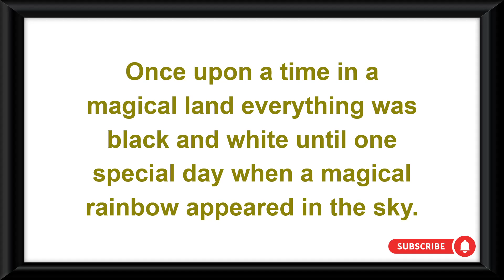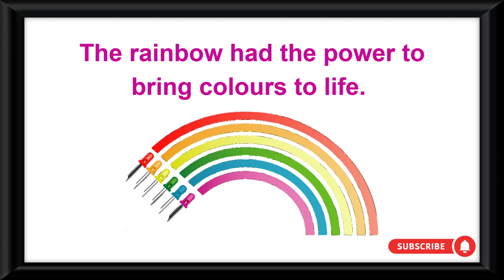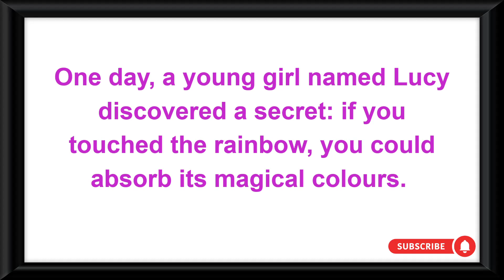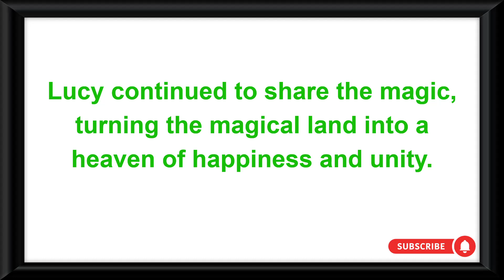Bedtime Story The Magical Rainbow| Short Story| Moral Story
Bedtime stories| The Bee And The Bird| Story In English |Read Aloud Books|kids Videos| Moral Stories